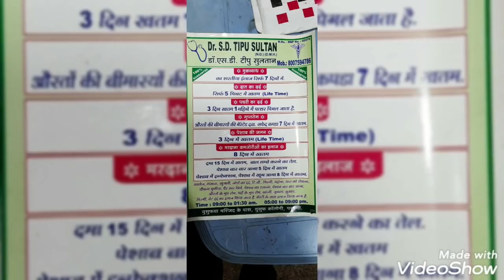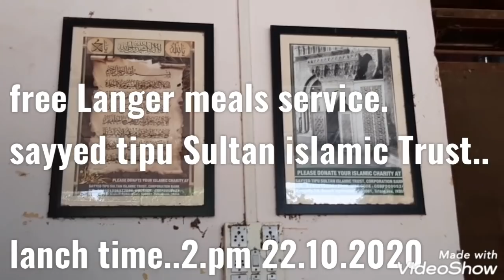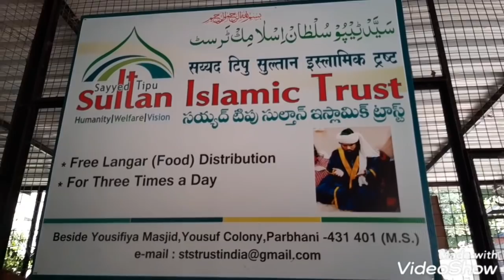abhi last December ke month mien mar dene wala tha .huw allah pak ka krm